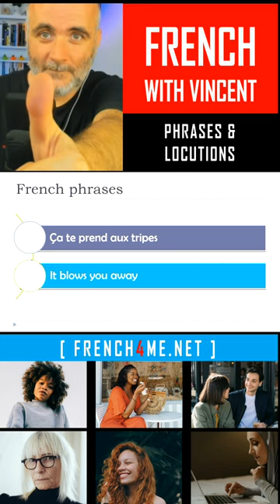French Phrases & Locutions #4230